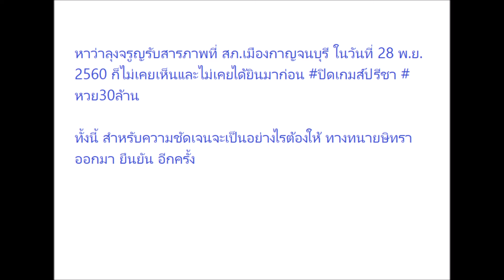“ครูปรีชา” รับคลิปคนเก็บหวย30ล้านไม่ใช่ “ลุงจรูญ”